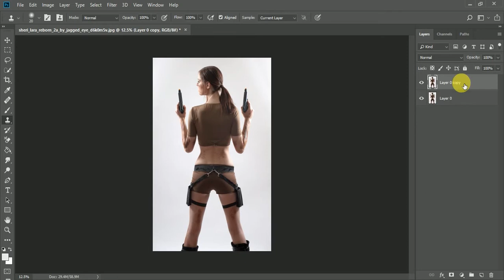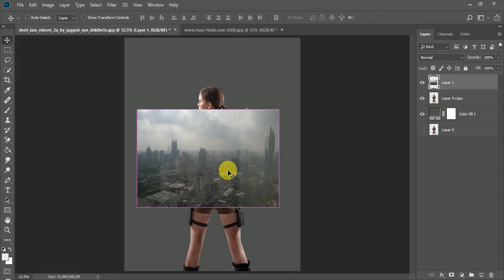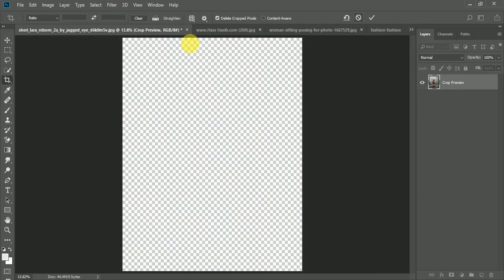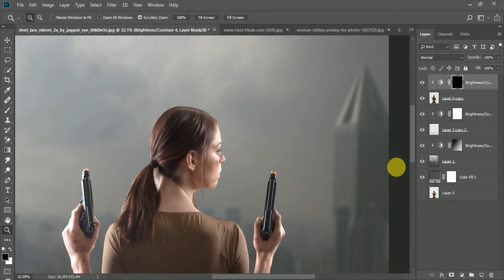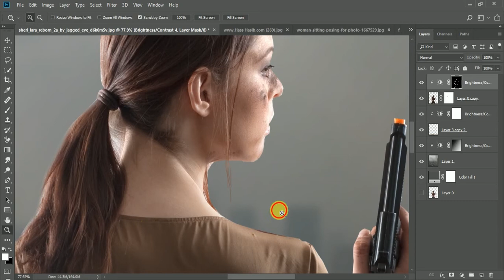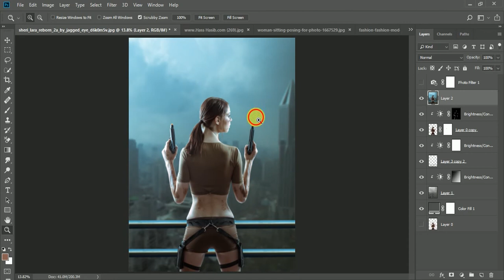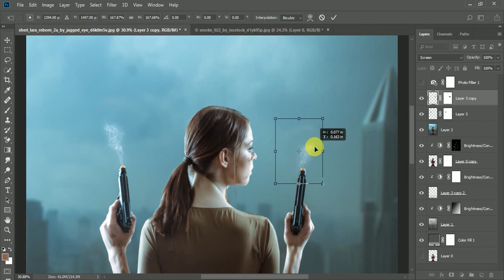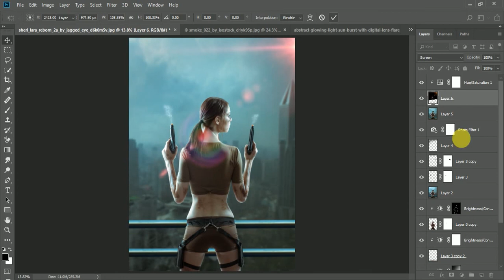Advance photo manipulation/sandip Chaudhari/ Photoshop tutorial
Hello friends
in this tutorial I will show you how to create movie poster, photo manipulation in adobe Photoshop cc 2018